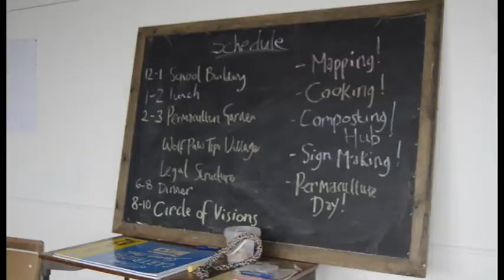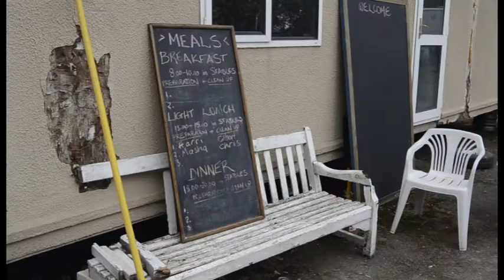Building Man at Bodenham Manor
Help build the change in rural Herefordshire. Just like Building Man, Bodenham Manor represents an unfolding, experimental project engaged in an active process of co-creation. The collective dream for this incredible site and emerging community is a work-in-progress, but will undoubtedly involve a modular redevelopment of the already existing reformatory school and surrounding permaculture garden. By engaging in a space by space approach, we hope that this multi-use educational facility will help to fund it's own ongoing eco build retro-fitting.

In 2013 Building Man will contribute to the retro fitting of the main educational space, to be re-imagined as a multi-use and multi- occupancy teaching facility for the wider progressive movement. We're also raising the roof, quite literally, and timber cladding the front of the building to provide a much needed face lift.

As well as these major build projects, Building Man will work with our key partners to design and install various carbon reducing, appropriate technologies on-site, including make-your-own solar panels for a 12volt system, LED lighting, a cob field kitchen, rocket stove biomass heating and rainwater catchment.